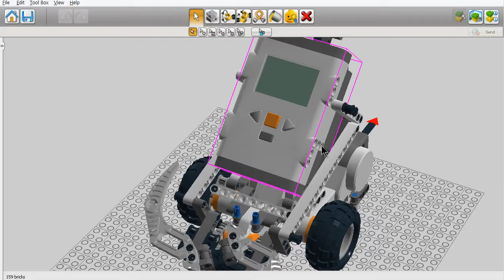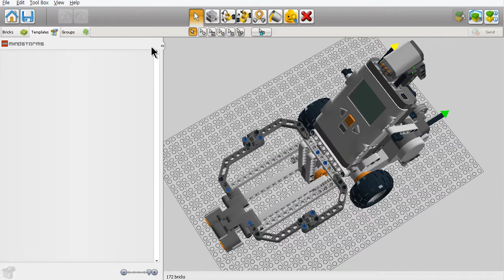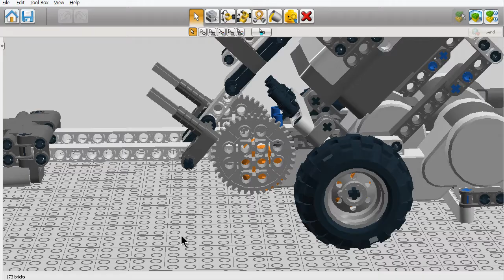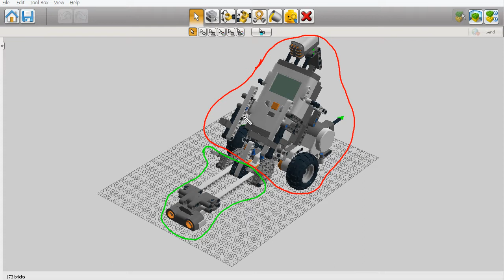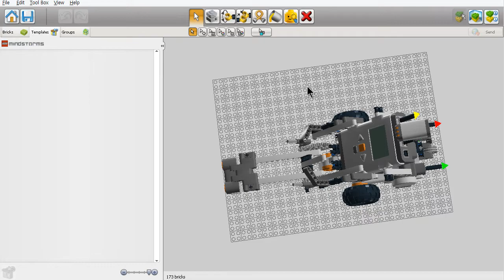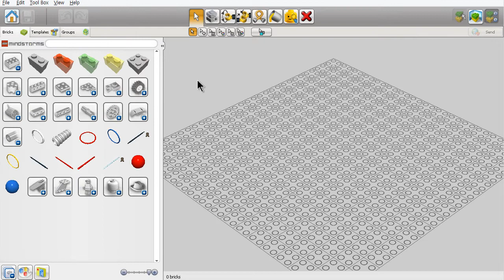Lego Digital Designer - 템플릿